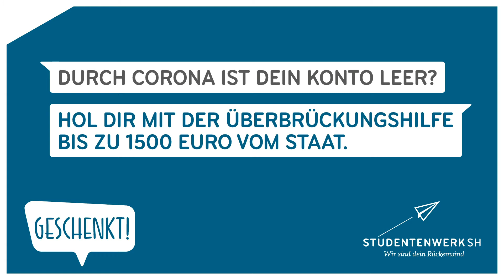Überbrückungshilfe Bank-Spot | Studentenwerk SH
Mit der Überbrückungshilfe des BMBF können Studierende, die durch die Corona-Pandemie in Notlage geraten sind, bis zu 1500 Euro erhalten.
Der Spot wurde uns vom Kölner Studierendenwerk zur Verfügung gestellt.